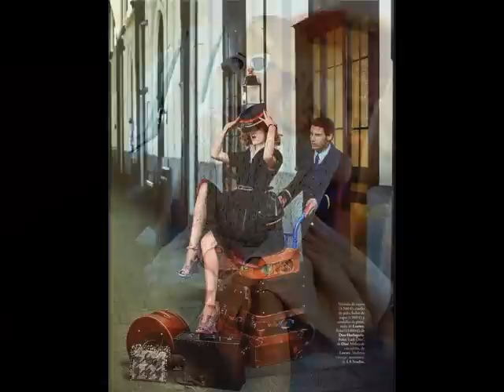Marina Marina - Boris Oštrić Ribari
Izvođać  - Boris Oštrić Ribari
Aranžman-- Žarko Siriščević
Produkcija -- Boris Krives